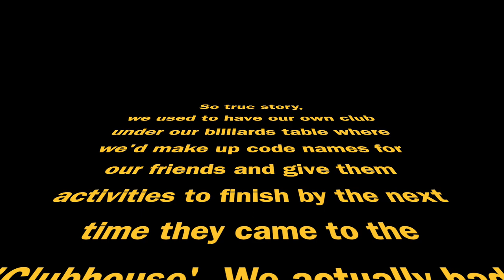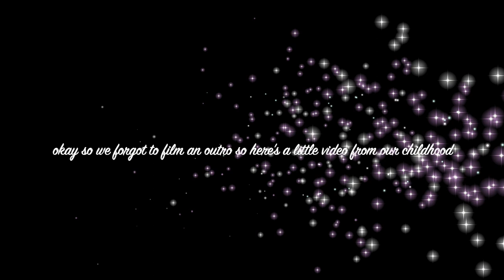Recreating Our Childhood Memories ♡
HEY GUYS, WE'RE BACK!! HOPE YOU ENJOY THIS VIDEO XX